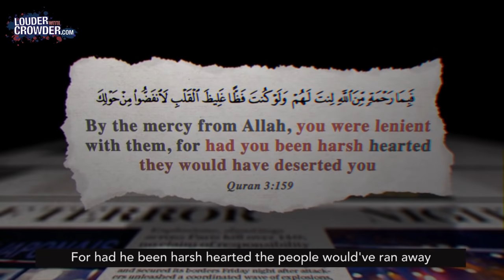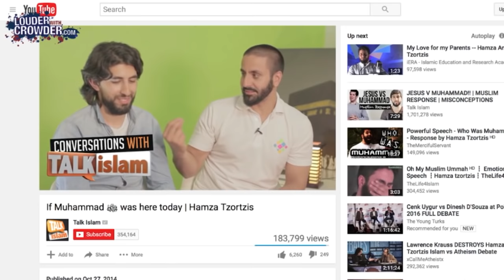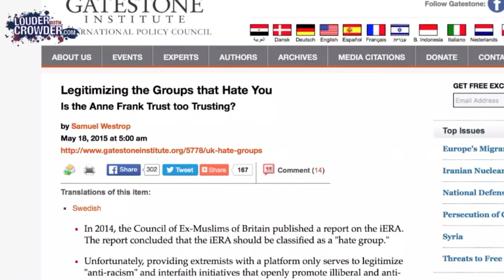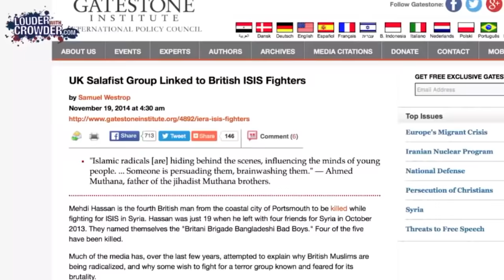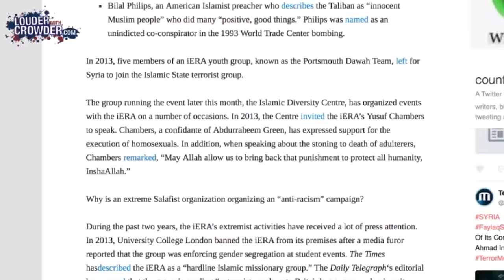Talk Islam's Direct Ties To Terrorism Addressed | Louder With Crowder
Yes, that 'Talk Islam'. Thoroughly exposing the number one Islam propaganda Youtube channel and t's backers for what it really is. Hint: it involves terrorists.